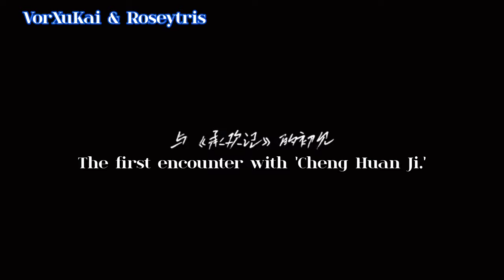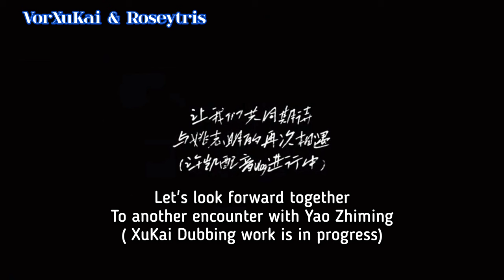[ENG SUB] XuKai vlog 2023.9.29 "chenghuanji wrap, going home soon, don't miss me Alaso"